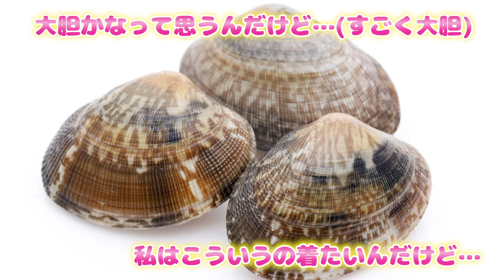【寸劇】大喧嘩に発展！？すれ違い即興寸劇やったら勘違いで大変なことに・・・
今回はみんなですれ違い即興寸劇やってみました！
勘違いでこんなことになるなんて。。。

▽【寸劇】禁断の社内恋愛が発覚！？UUUMオフィスで即興セリフ寸劇やってみた！

▽【寸劇】録音した音声だけで即興寸劇やってみたらとんでもないことに・・！